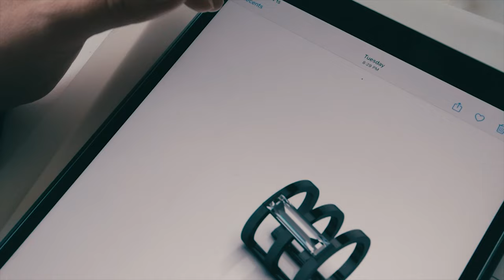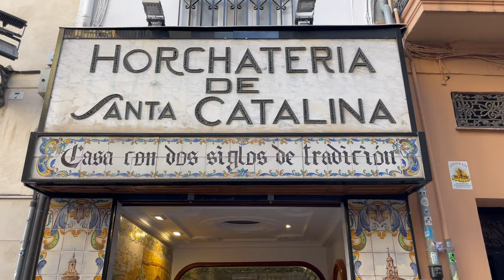I left the USA in my 40s FOREVER.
📖 Discover Valencia: Your Essential Guide to Living and Loving Life in Spain

Seeking happiness and a sense of belonging, I made the decision to leave the US in my 40s and return to Europe. Despite a thriving career in jewelry design and unforgettable experiences in Los Angeles, I couldn't shake the feeling that something was missing. I longed for deeper connections and a more relaxed pace of life that I remembered from my childhood in Europe.

A trip to Italy reignited my love for its lifestyle, leading me on a journey of self-discovery. Ultimately, I found my true home in the beautiful city of Valencia, Spain. Embracing the city's vibrant culture and warmth, I finally discovered the balance, connections, and happiness I had been seeking all along.

0:00 Intro
1:54 Valencia, Spain
4:03 Deep Culture
4:53 Valencia Ultimate Guide
5:35 Rooftop Wine
6:15 Touristic Things
7:02 Why are they closed!
7:46 FOUR Specialty Coffee & Bistro
9:09 Leaving the familiar